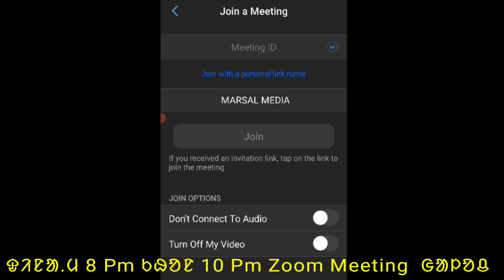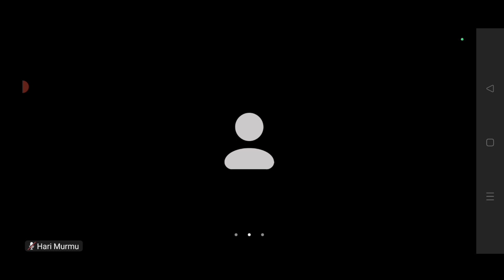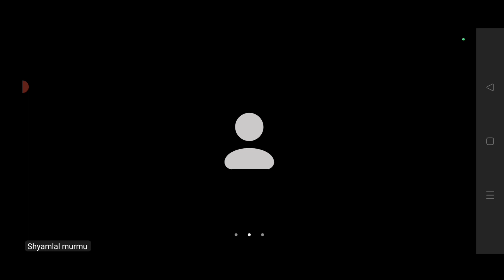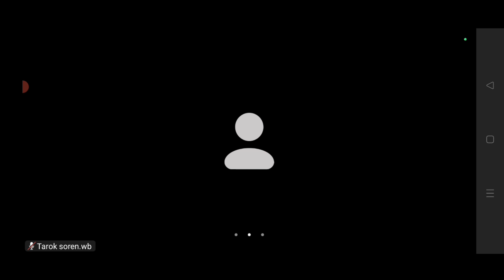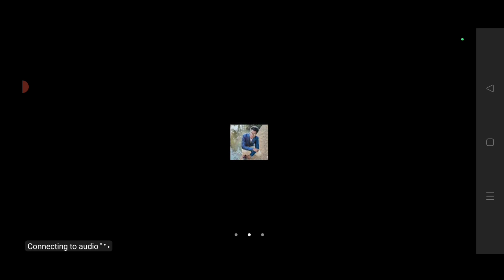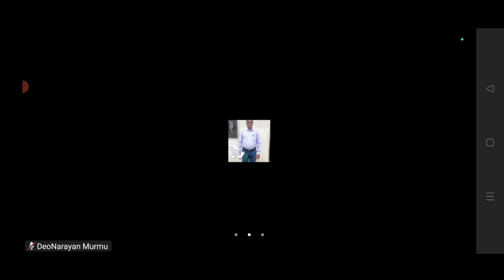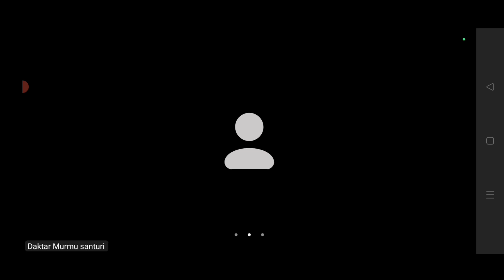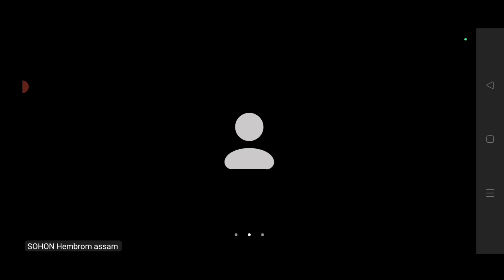Salkhan Murmu Zoom Meeting Today|ᱡᱩᱢ ᱢᱤᱫᱩᱱ ᱜᱟᱞᱚᱪ|Marsal Media | 25 June 2023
Marsal Media.salkhan murmu zoom
meetin
salkhan murmu dumka
salkhan murmu
salkhan murmu news
2023
salkhan murmu news
2022
meeting today
salkhan murmu zoom
meeting
today
meeting 2023.sengel abhiyan
Q adivasi sengel abhiyan news
adivasi sengel abhiyan zoom
meeting
salkhan murmu sengel
abhiyan
adivasi sengel abhiyan news
today
zoom meeting sengel abhiyan.